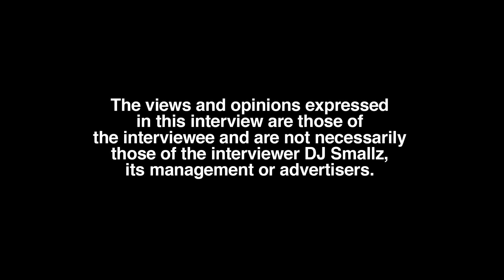Wooda Why Dropped Out High School in 11th Grade, Father in State Prison, Apology To Mother (part 3)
Philadelphia, PA born/raised/residing influencer, Wooda, sits down with DJ Smallz and reflects on his upbringing, opening up about his past.